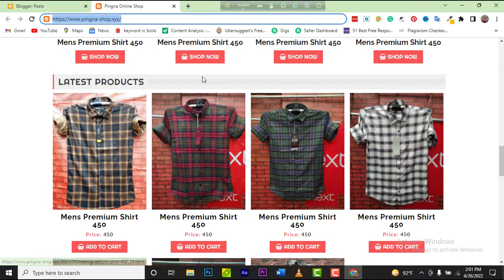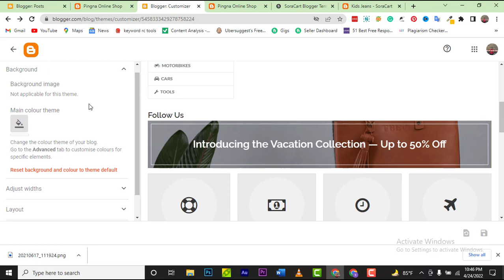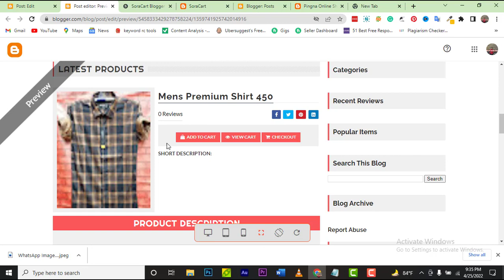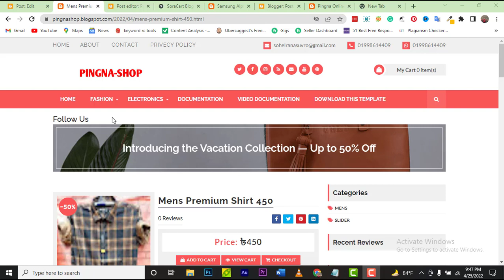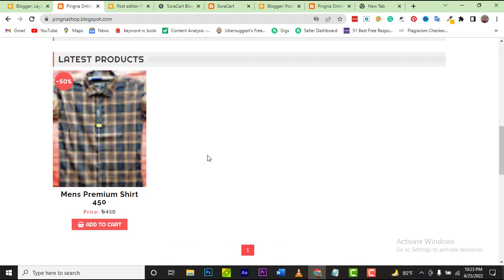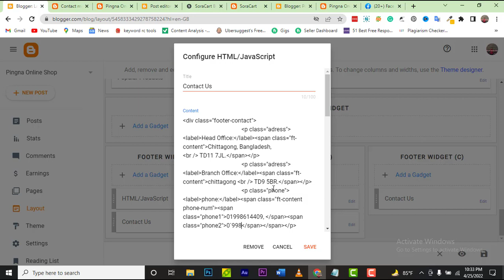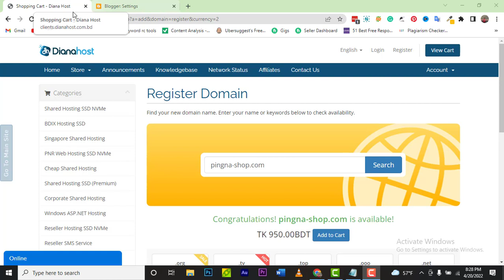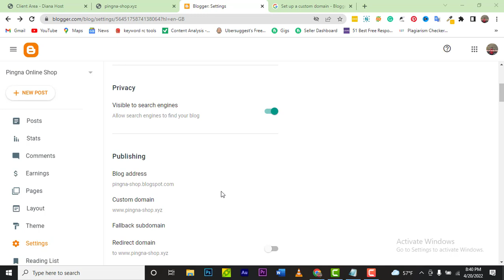Complete Ecommerce website in One Video in Blogger Free ecommerce website 2022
Complete Ecommerce in One Video in Blogger Free ecommerce website 2022
Hi Welcome to Tech Bangla  24 channel Today I am showing how to make free complete and profational Profational ecommerece website in Just 1 hours Video
Today Folling 5 steap :
1 . Make free website in Google Blogger
2. How to add Domain in Website
3. Install sora cart web template and customize
5. How to creat menu in google blogger website
6. Add cash on deliver Form